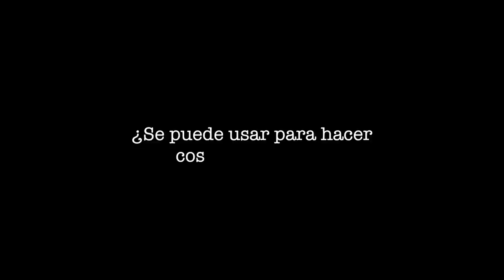Mario Garnier Charla con Taita Edilberto sobre Ayahuasca o Yagé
Pit Prieto entrevista a Taita Edilberto sobre la medicina de la tribu cofán ayahuasca o yagé...
Entrevista grabada en la ciudad de México en el mes de mayo de 2017.